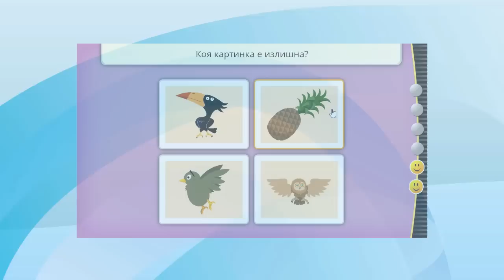Образователна система "Вики и Ники"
Добре дошли в света на Вики и Ники - територия за любознателни и весели деца!
Това е най-новата атрактивна образователна система, създадена на базата на добрия европейски опит за приобщаващо обучение и образование